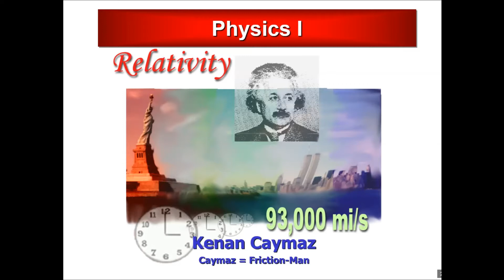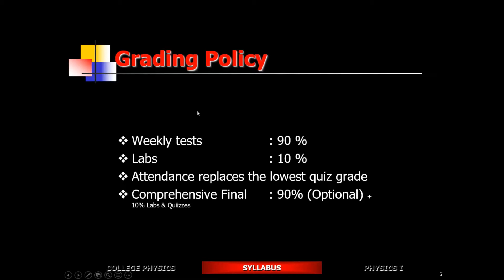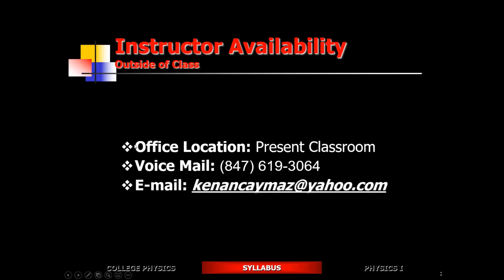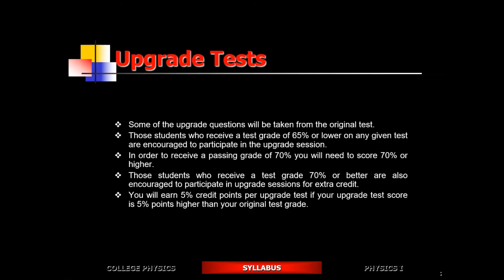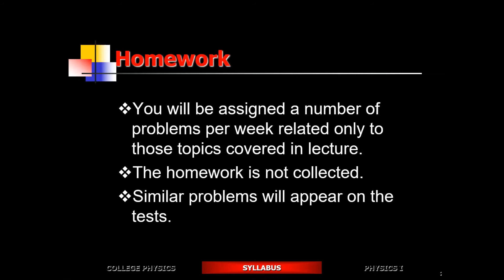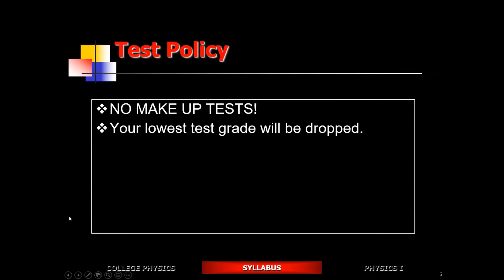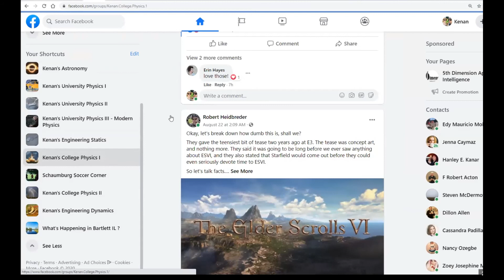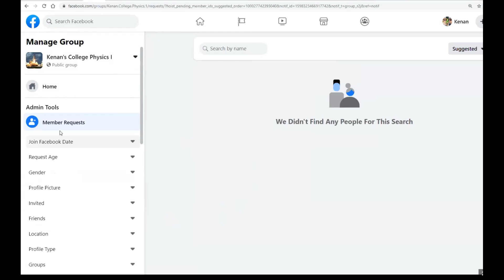Generic Syllabus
Generic Syllabus for all my physics courses from Conceptual, College to University Physics.